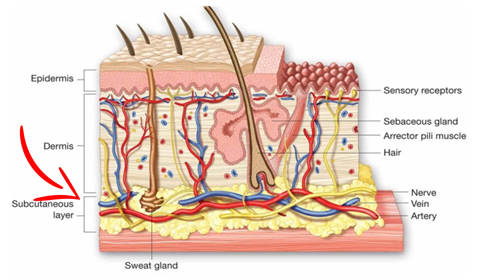Perché la donna ha la cellulite e l'uomo no?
Nel tessuto sottocutaneo maschile i setti fibrosi sono organizzati obliquamente "a nido d' ape" e creano una struttura che consente l' espansione del grasso senza che questo sporga verso la superficie cutanea. Tale organizzazione anatomica consente esclusivamente la formazione dei cuscinetti adiposi che, nell’uomo, sono localizzati dalla vita in su: braccia, schiena, addome ma, soprattutto, girovita.

Nelle donne, invece, i setti sono disposti in maniera pressoché verticale, in modo che il grasso possa facilmente spingere sul derma, causandovi sporgenze ed avvallamenti. Tale orientazione consente, nelle donne, la formazione sia dei cuscinetti adiposi localizzati che della cellulite. Queste due condizioni, concettualmente molto diverse, sono spesso associate.